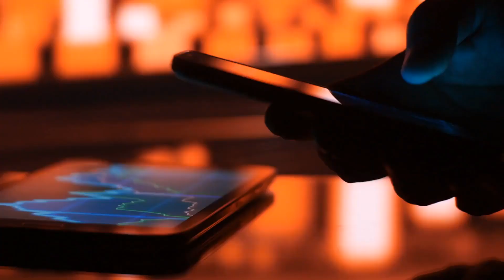How To Have A Small Business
Every individual running a business wants to be free of the burden of paying money which they owe to anyone as soon as possible. Accounts payable literally means the money which a business owes to sellers for products and services which have been bought from them on credit. If not paid in time accounts payable can pile up and spell trouble for any business. If you are finding it difficult to keep a track of the amount of your accounts payable, then get accounts payable outsourcing service from an outsourcing company. This is the perfect way to deal with this condition.